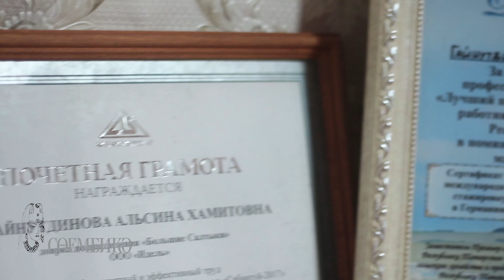Яшь килен һәм ике кайнана / Одна сноха и две свекрови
Һәр гаиләнең ниндидер традицияләре була. Берәүләр аны махсус «тудыра», икенчеләрнең ул очраклы гына барлыкка килә. Кама Тамагы районы Олы Салтык авылында яшәүче Гайнетдиновлар гаиләсендәге традицияләр икенчесенә мисал. Менә ничәнче буын инде әлеге нигезгә килгән яшь килен ике кайнана белән яши һәм фермада сыер сава... Ә, тагын бер нәрсә бар әле – Гайнетдиновлар фәкать үз авыл кызларына гына өйләнә...

В каждой семье есть свои традиции. Одни создают их сами, а у других они рождаются случайно. Семья Гайнутдиновых из села Большие Салтыки Камско-Устьинского района. Вот уже несколько поколений молодые снохи этой семьи, выйдя замуж, живут с двумя свекровями и работают доярками... И еще есть один нюанс – Гайнутдиновы женятся только на девушках своей деревни...

Видео: Өметбаев Илнар